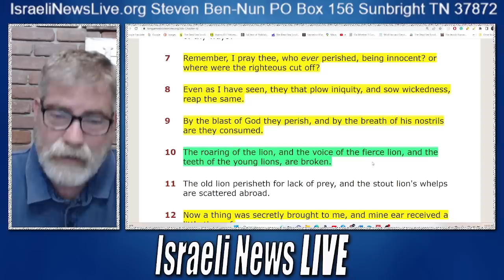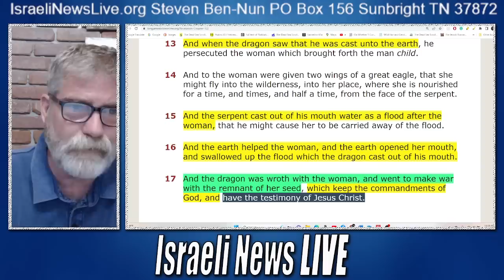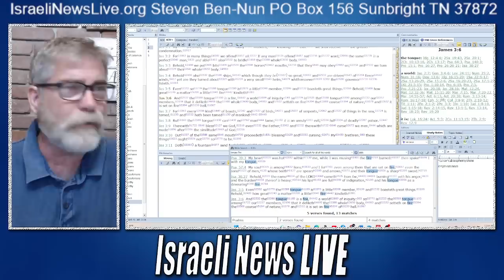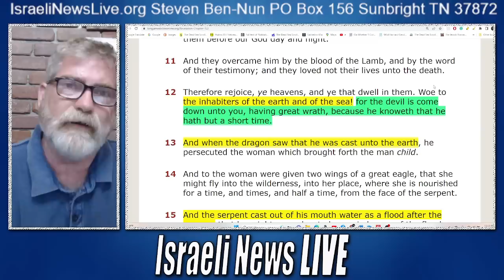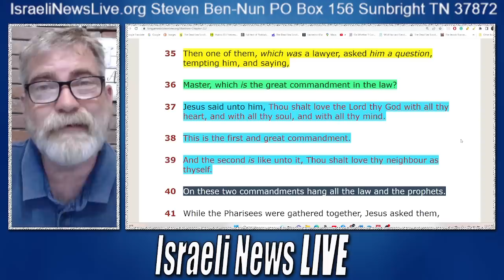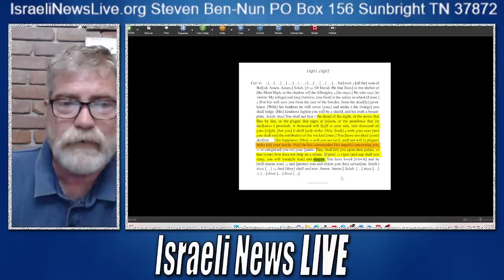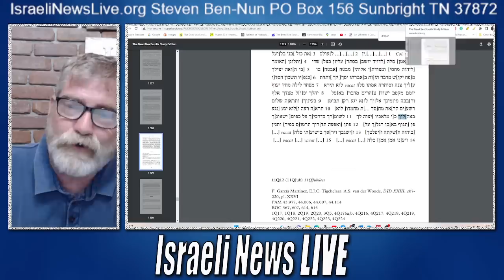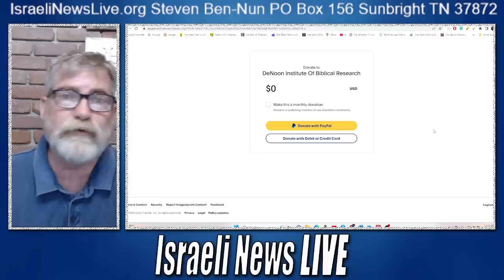Why Are We Under Such an Attack?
Never before has man been under such an attack as we are now. But there is a reason why you as a believer are under what seems to be a relentless attack. Also what has been given to you to overcome this attack.